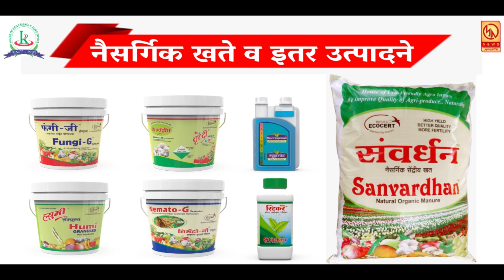देवदूत फाऊंडेशन व हॉकर्स संघटनेकडून परप्रांतीयांना मोफत जेवणाची पाकिटे ..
देवदूत फाऊंडेशन व हॉकर्स संघटनेकडून परप्रांतीयांना मोफत जेवणाची पाकिटे  ... रोजच्या ताज्या बातम्या पाहण्यासाठी आजच लाईक करा शेअर करा आणि सबस्क्राईब करा फक्त मुक्तागिरी न्यूज ... बेल आयकॉनवर क्लिक करायला विसरु नका ... जावेद खान सातारा ...